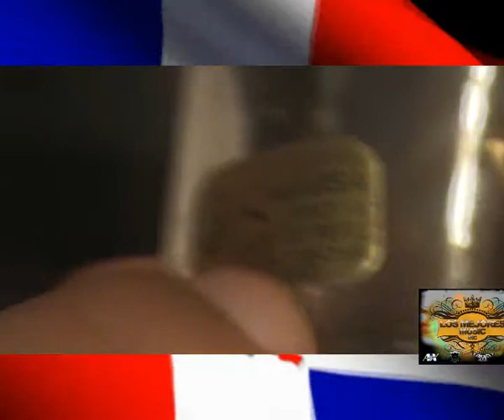Yhamir Preparandose Para el Viaje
Noche antes del viaje para miami